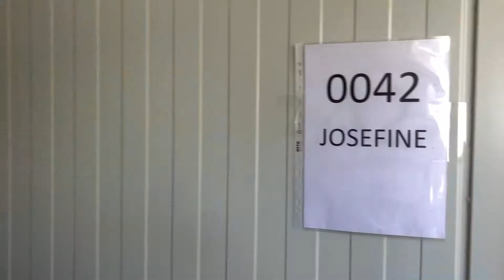Challenging times starting up our Senegal operations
Our two week trip to Dakar in March to start our installation of Solar Containers for rural villages in Senegal didn't quite go to plan,.

ABOUT OFF-GRID EUROPE
Off-Grid Europe is a German integrator of plug-and-play containerised systems for a wide range of commercial applications, as well as supplying tier one solar components for customers and partners in sunbelt countries across the globe. This enables us to continue to improve our solutions through innovation, while allowing our partners to expand their offerings to their customers.

Our core focus areas include:
1. SOLAR CONTAINERS: Plug-and-play solar and storage off-grid system built into a 20 foot insulated and air-conditioned shipping container. These systems are customised to the exact requirements of the customer, with multiple battery and inverter options available.
2. ENTERPRISE BATTERY STORAGE: MW scale containerised medium voltage storage systems that can be used powered by renewables or simply be grid-connected for energy back up.
3. BULK COMPONENT SUPPLY: We help our partners abroad to efficiently and cost-effectively source a wide range of quality European components, which we safely pack in containers in our factory before shipping these worldwide.